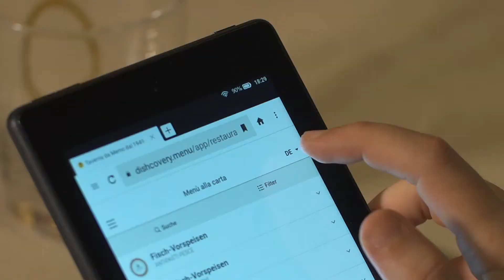Taverna da Memo dal 1949